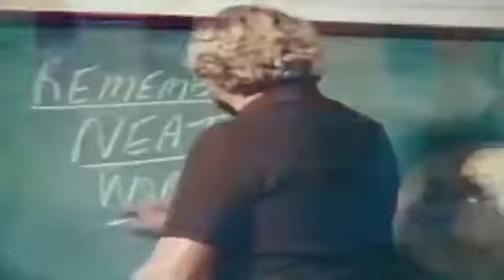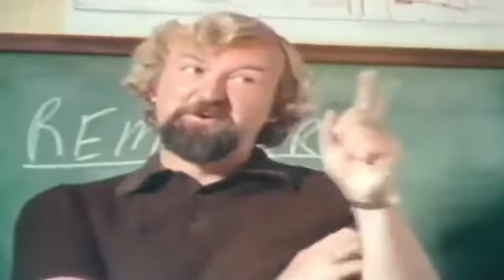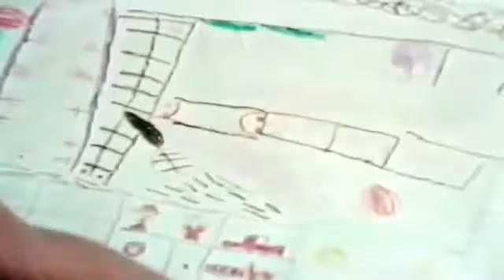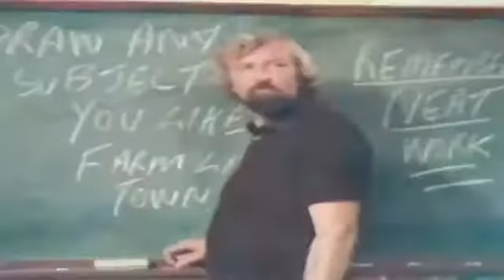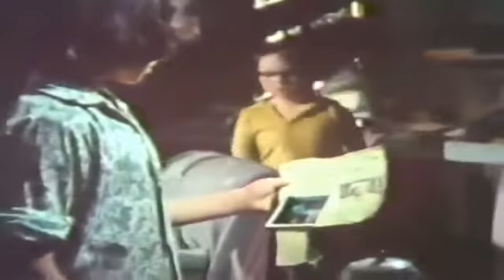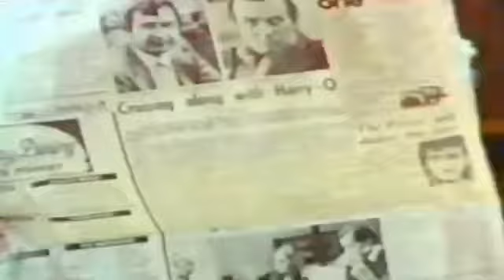The Mad Dog Gang Meets Rotten Fred and Ratsguts